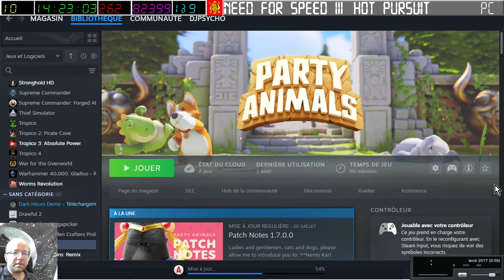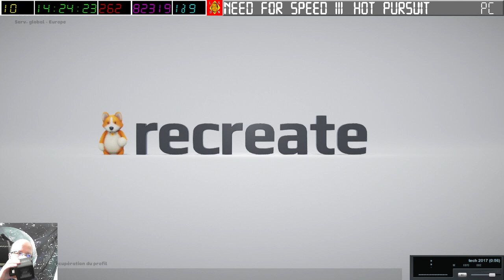[03-08-2024] Interlude 3 [LSDN]